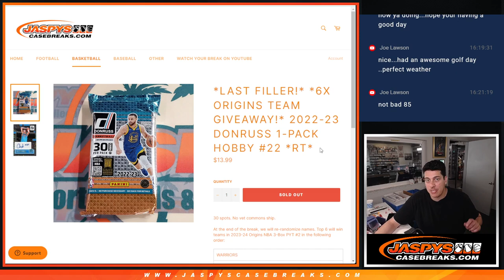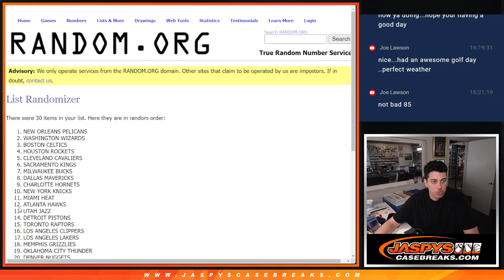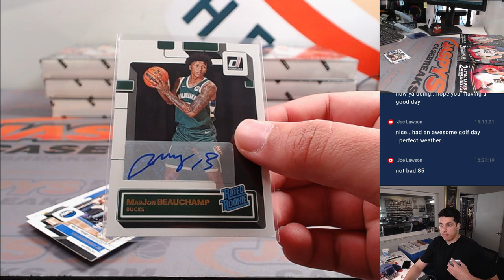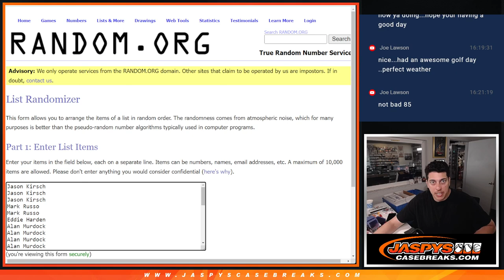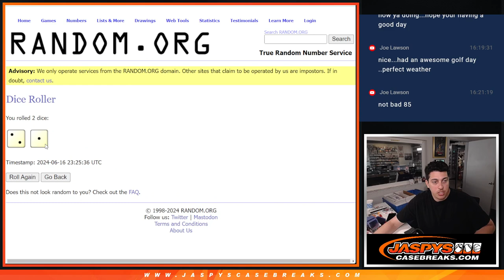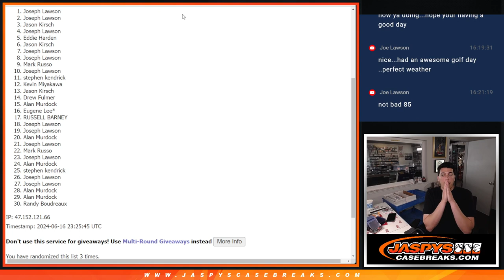Sun. 6/16/24 - 2022-23 DONRUSS 1-PACK HOBBY #22 *RT*